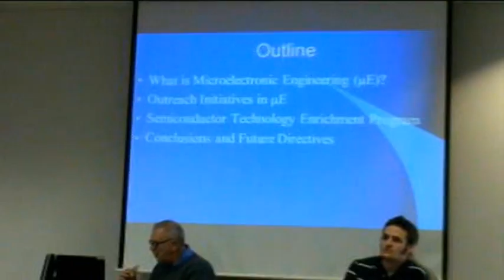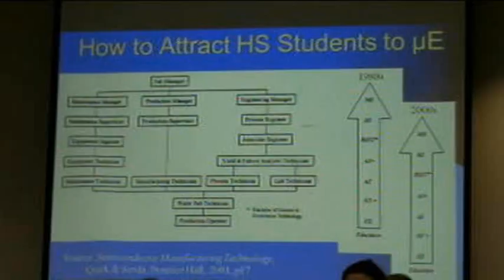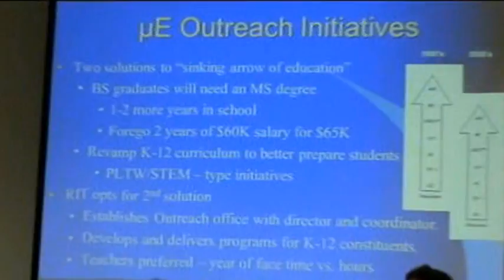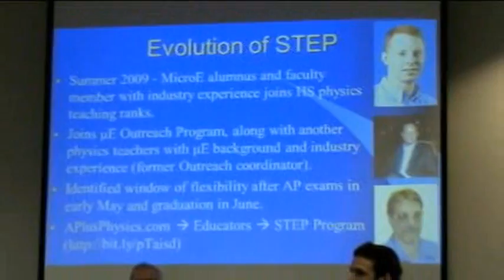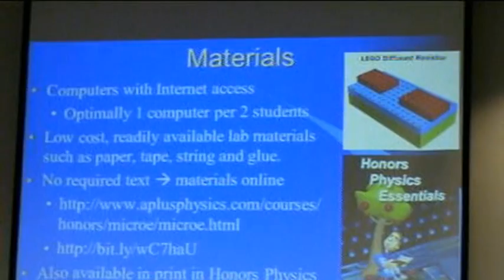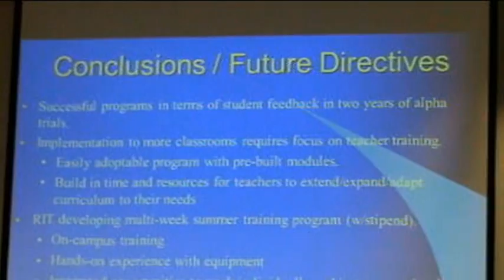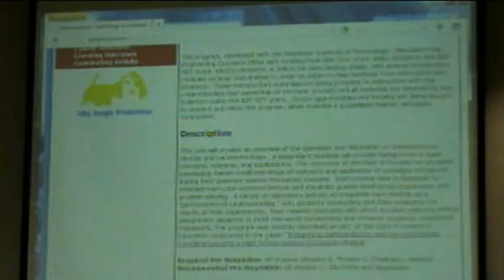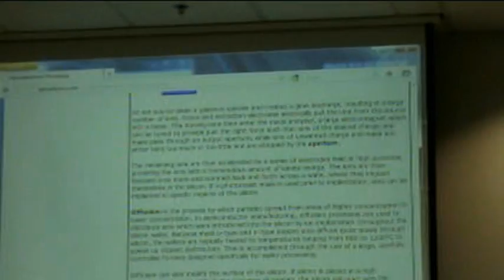Integrating Semiconductors & Microelectronics in the High School Science Course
West Irondequoit High School Physics Teacher and Rochester Institute of Technology adjunct professor, Dan Fullerton describes a program that trains high school physics teachers to incorporate semiconductors & microelectronics into their physics curriculum.